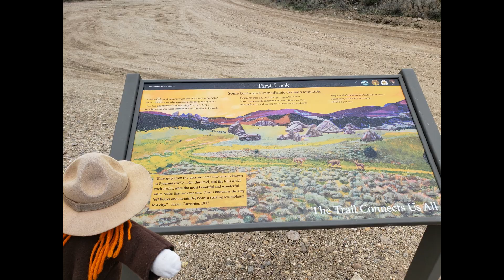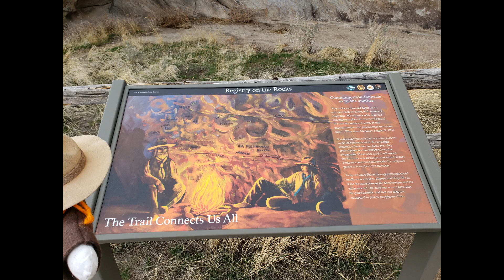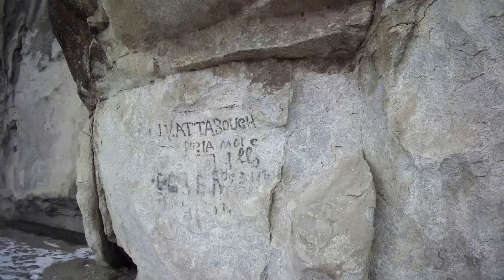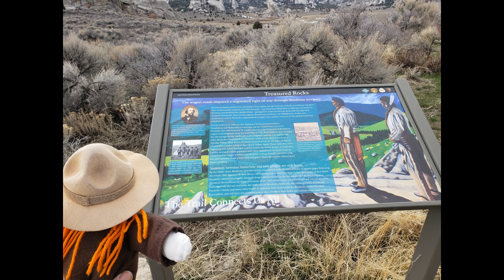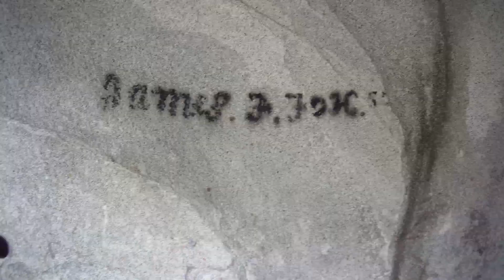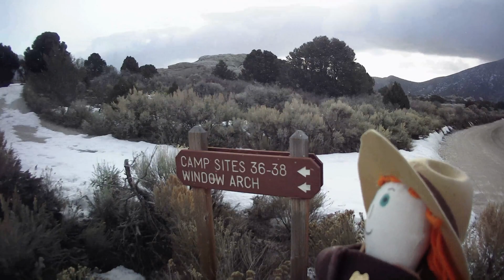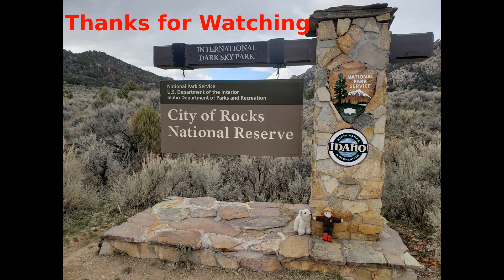Exploring the City of Rocks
Ranger Sarah explores the City of Rock National Reserve on her weekend camping trip in April.  The California Trail passes though the City of Rocks and emigrants left their mark by signing their names in axle grease in several location in the park.  Camping, Hiking, Rock Climbing, and just taking in the views are the main activities at City of Rocks.